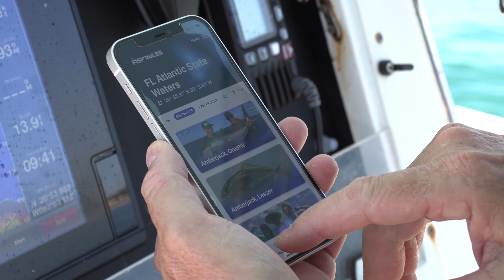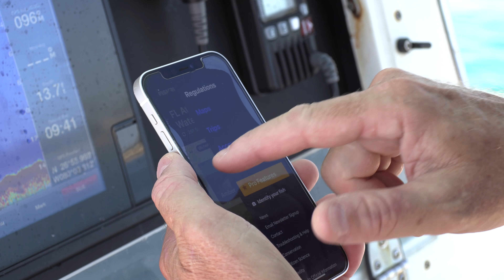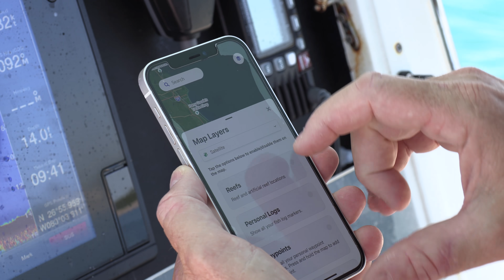LOBSTERING! It's a FAMILY TRADITION!! {Catch Clean Cook} Fresh Seafood does a body GOOD!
Huge shout out to my Brother, Albrey and Austin for picking up the slack while I've been down! check out Fish Rules App